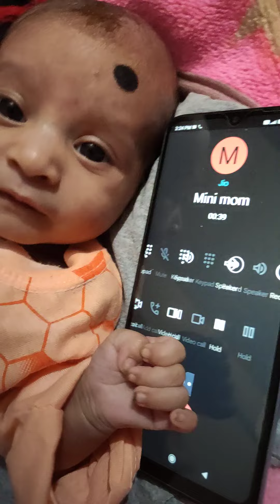Mera Betu apni Nani se phone pe baat kar rha hai😃😍😍